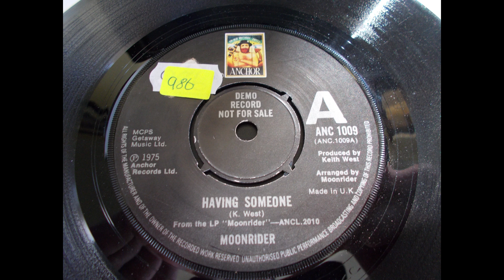Moonrider – Having Someone - Keith West/Tomorrow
Country influenced Rock released in the UK in 1975. The tracks were written, sung and produced by Keith West of Tomorrow who had chart success with his Excerpt From A Teenage Opera released.